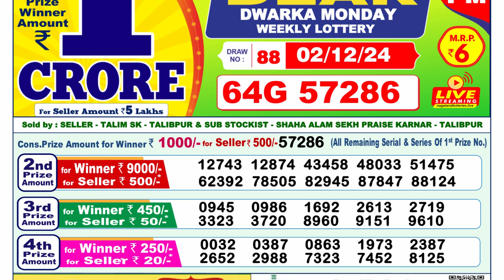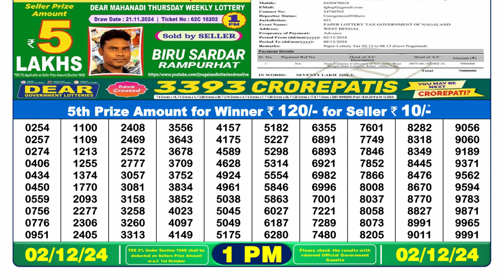Nagaland Lottery Result 1pm 02.12.2024 | Official | Lottery Sambad